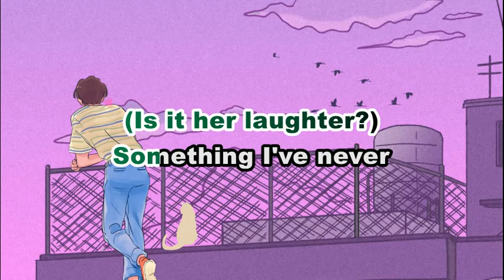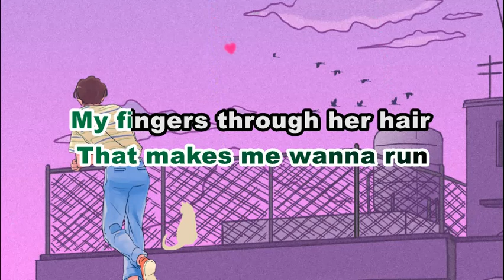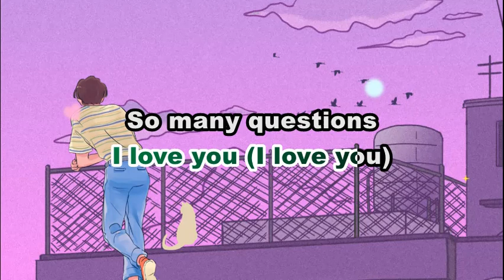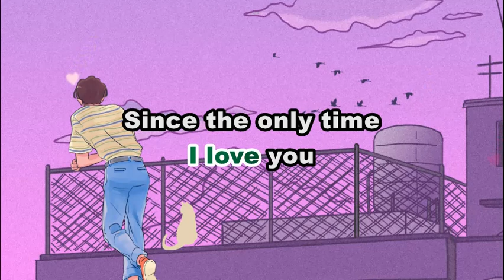So Many Questions by Side A Karaoke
So Many Questions by Side A | KARAOKE VERSION

This is A FAN MADE BY THE MIXED GENRE SONG LYRICS version of "So Many Questions by Side A"

Song:  "SOMANY QUESTIONS"

Artist: SIDE A

Original Source:

 • So Many Questions by Side A

 • EVM